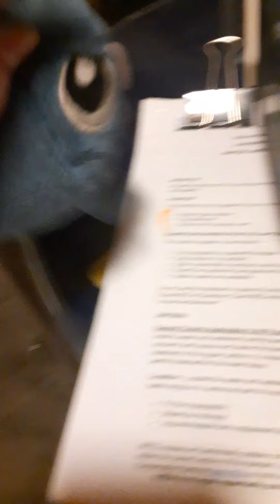spo finale! rescue mission (read description) also war is next sunday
aparently i didnt record the end but its just them planning the war for tommorrow (its confusing cuz were recording it on sunday)

also scroll deeper in this description

G̴̢̡̡̧̧̡̛̛̛̛̛̻͍̪̜͈̤̺̤͍̮̳͚̩͔̤̫̝͍̙̩̦̘͉̪͚̻͉͓͚̗̮̙̻͎̠͕̣͈̰̰͈̥̬̣̩͙̺̣̦̲̬͓̫̼̼͇͖̻̥̽̿̿̉̋̃͌͑̾̍̃̍̌̐̈́̒́̽͐͌̄̆́́̂͑̓̎̈́̋̈́̎̿͛̌̌͒̅̄̾̅́̓̆͑̈́̋̇̃͌̉̑̐́̆̏̿̒̏̑̉̌̇̒̿͌̓̓͆̊͒̽͊͂̾͗̋͛̈́͒́͂͌͛̈́̾̀̒͆͑̄̅̑̇̅̽̎̊͒̀̃͋̀̂̈́͐̾͂̆͌̂͋̆̍͆͆͛̑̏̈́̑̅̏̍͐̑̽̓́͗̿̓͋̀̌̔̒̿͆͑͊̿̈́͆̓̋̆̌͐̽͋̒̈́̽́̽̏̓̀͌̍̄̅́͆͆̈́̓̊̎̐̓̏̒̐̒͊́̎̌͛̄̽̏̐̓́̍̔͐̕̕͘̚̚͘͘̚̕͘̚̚̕̕͜͜͠͝͝͠͝͝͝͝͠͝͝͝͝͠n̵̢̡̡̧̧̡̨̨̢̛̛̛̛̛̛̙͙̩̗̻̯͖̬̟̥̙̗̦͇͔̮̣̩̣̗͕͎̝̫̼̞͇̫̭̣̯̘̬̹̲̫̬͓̯͔͙̳̣͎̰̩̩͎͙̟̟̹̭̙͎̭͎̺̭̥͈̜͕͍̮͈̣͍̰̭̳̮̙̫̠̝̹̜̻̞̝̼̰̘̺͙̙͖̤̙͕̺͍̙̟̟̙͔̈́̉̈́̊̐̿̌͊̐̌̐̎͑̆͂͑͋̓͂͌͐̒͌̈́͐͌́͐̿̑̂̄̓̃̾̋̌̓͌̍̏͊̾̀̑̍̍̈̇̒̀͌̃̈͗̇̎͛̈́̈́̆͒̃̋̌̊̂́̂̈̎̀̽̍̈́́̂̿͑͒͆̀̑͆̊͊͗̒͆̀͐̀͋̓̏̀͛̃͆̉͗̏̎́̾̌̇͒̅̀̏̏́́̓̇̽͌̃͗̎̅̑̀̈́̀̔͗̒̂̔̈̿̇̽͛́́̃̊̽͑̐͋̎͂̏̎̏̐̍̀̽̀̄̓̽̈́͐̾̉́͂͊̑̇̃̃͐̌̏͒͒͗͑̐̒̾̍͌͂͋̉̂͋̉͊̐̿͊͑̏͌̎͛̎͌̅͗̂̏̀̒̕̚̕͘̚̕̚͘̚̕̕̚̕̕͘̚͘̕̕͜͜͜͝͠͝͝͝͝͝͠͠͠͝͠͠͝͝͠͠͠ͅͅͅi̶̧̡̡̧̧̢̡̡̢̛̥͔͔̳̲̘̥̬̣̣̠̤̣̰̬̼̱͚̩̱̩̣̞̳̟̯̖̟̳͙͕̝̘̳̪̹̦͍̙̦͕͖̅͌̅̾̊̏̂̏͛̃̎̑́̉̐͋̄̈̇́̈́͂̎̆͆̇̂̃̈̈́̾͌̄̀͆̾̅̀͌̂̿͂̽̿͐̋͑͌̌̌̌̉̈́̽̈̀̓̕͘̕̕̚͜͝͝m̸̢̨̢̨̡̡̧̢̡̢̛̛̛͙͉͖̫̬̭̝̯̝̟̞̖͉̜͈̘͇̖̳̞͉͖̗̗͍͇̪̥̳̲͔̖͎̦̥̼̬̝̻̻̞͍̙̬̻͈̻̪̜͉̭͔͎̣̳̼̩̦͇̩͇̥͕̪͕͖͙̘̠͚̗̲̖̘̯͍̥͖͎̌̂̊̍̂̆̽̔́͌̊͛͊̅̉̇̋̆̓́̆̄̒́̽̋̓̊̇̔̏̇̌̀̽̄͗̏͆̑̈̔̒̇́̈́͂̒͂͑͒͆̀̾̈́̿͐̍̿̈́́̇̅̅̌̈́̓̒͑͂͑̉͋̐̇̐̎́̿͗̎͋͆̈̄̑̋̈́̐̆̽̍͐̽̐̊́̋͋͑͆̒̎͐̽̍͂̊̀̓̓̆͘̚̚͘̚̚̚͘̕̚̕͝͠͝͝͝͠͝͝͝͝ͅͅơ̸̢̛̰̲̖̹̭̮̗̹̰̘̦̣͚̲̮̈́͐͛̿́͑̍̽̌̎̔̾͆̉͗́̓̊̅͑͑̀̂̀̌͒̋͆̅͋̄͂̔͆̃̂̋̃͆̆̿̑̏̈̿̉̒̌̈̔͆̑̐̌̈́̃̅̈́̆͗̽̾̄͊̿̀͑̍̄͋́̈̓̒̾͌̓͗̓̇̈́͌̎̅̔̉́͗̀̆̓̈́̈̽̏͂̇͂̆̓̆̈́̒̇̂͑͐̒͒̃̔̿̊̓̍̀͋̊̑͗̈́̎͆̅̎̀́͐̇̋́̀͐̾̈̓̀̃̇̃̌̓̕̕̚̕͘̕̕͘̚̚̕͘͘͝͝͠͝͝͠͝͠͠͝͠͝͠c̴̨̨̡̧̡̢̢̡̢̨̢̧̘̩͎̦̝͎͖̥͓̰͍̠̼͉̠̣̹͍͕͇̣̟̠̠̱̻̯̹͙̥̘̰̠̹̳̜̙̳̩̞̟̖̜̠̺̮̱̦̲̥͓͖̪͉̫̠͈͈̗͈̻̭͉̦̞͖̣̜͉̼̯͖͕͚̺̘̝͚͙͕̖͓͎̜̗̩͚̦͉͍̣̟͇̮̖̣̟̗̪̘̻̮̗̟̻͈̻͍̮͙̖̭̻̪̣̺͇̠̫͔̰̥̜̫͎͈̑͌̄͌̊͋́̽̉̌̈́͒̀͋̽̆̚͜͜ͅͅͅͅ ̷̪̾͒́̍̐̿͒́̍̔̾̆͑̏̊̀̈́͂̓̉͆͂̈́͝͝s̵̢̡̨̡̡̢̡̢̨̡̡̛̛̛̛̛̙͇̯͔̪̯̹̼̞̦̫̙͎̤̮̞̮̜̳̫̫̣͔͚̜͙̦̙̼̲̦̦͚̱͚̮̟͈̝̪̟͕̠̟͍̤͍̠͕̦̹̱͕̦̰̠̙͓͔̟̭̼͔̰̙͍̮̦̙̗̬̹̟̹̙͉̙͉̼͎̻̪̝̠̫̰̭̲̻̞̝͈̰̬͕̲͈̭̻̼̭̹̥̜̫̩̣̮̙̯͈̣̦͕̈͌̃̋͗̈̃̋̀̆̓̈́͊̓͆̋̆̓̉͗́̅̒̌̐̂̎̈́̏̔͑̽̾̅̿̂͛̍̀͌̄̃̉͌̈́̂̆̀͌͒́̈́͒̅͌̽͗͒̏͊̀͛̓̓͂̆̈̆͒̒̀̎̏̈́̀͊͋̑̐͐̍̉̏͌̈́͒̄̈́̑́͋̈́̑̓́͂̿̋͒͆̀̈́͒̽́́͑̋̊́̀́̇͗̍͗͑̉̇̅͛̈́͊̑̊̀̂̈́̀͐́̾̒̽͊̈́̃̈́̓͗̋͐̎̊͆̎̎̇͛̿̽̎̆̏̅̓͌͆̓́̐̒͋̑̏̏̋̇͛͂́̓̚̕̚̕̕͘͘̚͘͘͘͝͝͝͠͝͠͝ͅͅȉ̷̧̨̨̧̨̡̢̡̨̨̧̧̨̢̧̡̛̛̛̛̛̛͍̝͎͇̹̼̯̤̬̭̙̫̹͈̳̱̣̣͈̳̱̳̫̹͈̦͎̭̠̪̫̩̭͓̣̩̩͚̯̹̣͍̘͕̼̝̟͇̳̫͖͔̫̜͎̞͈̫̳͔̳̖̲̺̭͙̘̗̱̱̪̟̹̻̠͚͕͔̩̟̘̜̼̗̮͙͇̞̣͚̜͉͉̼͎̱̹̦̩̤̘͔̘̺̘̦̫͔̮̠̟̠̤̩͍̝͕̼̘̦̥̯̦͚̱͉̯̘̫̻͚̗̩̠̝̟̼̬̪̘͍̼͈̖̙̟̙̼̮̰̜͇͙̠͓̯͕̳̜̗͎͚͓̪͖̥̹͔͇̹͈̞͙͕̫̤̺̗̣̬̗̙̙̠̭̭̮͙̲̥͍̹̖͖̙̤͉̝̯̖̫̜̗̭̪͓̻̹̞͕̰̭̓͆̎̄̓͒͑͆̐̈́̔̀̉͑̌͐̌̐̂́̉̀̇̍́͌̀̽́͒̐̎̃̽̌͗̈́̓̿͋̀̅́͑̐̉͆͐̍̿̓̈́̊̓͋̿̑̈́͊̈́̾̈́̌̓̏̄̂̐̇̍̓̆͒͂̀̾͒̾̋̍̈́̓͒̅̍͑͛̉̈́̽̌͂͗̀̓͌̽̍͋͗̀̔̓̎̿͊͗͛̓̌͗̈́̈́̀̾̉̎̈́̉̃̈̑̔̉̌̾̓́̐́̈́̐̌̅̅́̀͗͊͒́̊͆̐̃̃̉̔̔̔͋̐̎̆̄͒̓͌͒͑̈́̈́̌͐͛́̋̏̿͐͋́̉̆̀̊͗̈̿̿̔̌͑́̇̑̍̿̐̉̈́́͊̑̆̀̿͐͊̐̀̓̀͌̿́̊̓̑͌̅͑́̏̈́̓̍͒̐̏̅̾͆̚̕̕͘̕̚͘͘̕̚̕̚̕̕̚̚͘͘͜͜͜͜͜͝͝͝͠͝͝͝͝͠͝͝͝͝͝ͅͅͅͅͅͅͅͅͅͅ ̸̡̠͚̩͉̫̻̲̳͇͈̦̞̥̬͇̼̙͓͈͙̈́̔̈͜͜͝ͅļ̴̢̢̨̧̡̨̡̧̛̛̹̺͎̞̦̫̟̩̺͚̳̰̥̳̯̰͉͓͓͎̮̤̙͔̝͎̻̩͎̮͍̳̙͎͍͉̬̘̞̱̱̹̖̺̱̙̣̝͚͇͙̭͇̘̼͙͔̜̻͕͔̩̬͓̺̘̙̺̬͍̙͔͈̥̗͎͎̯̮̘̬̺̞̯̼͙̼̯͔̮͎̺̲̱̺̯̼̟̤͙̘͉̤̗̯̹͓̣̗̩̱̦̺̳̼͈̠̪͍̯̜̯̳̖̹̣̝͕̟̲̳͉̯͖̒͆͒́̈́̏̑̏̽̈̇͂̾́̀͛̂̾̏̈̾̔͛̋̄̏̒͌̋͗̒̽̔̋̊́̏̈̈́̀̏̌͆̒̅͒̈̎͂͒̾̂͂̆͊̄́̀͋̂̿̃̽̈́̔̃͑́͂̑̾̃̉̈́͌̄͊̍́́͌̇̔̀͆̾̽͌̑͒̈́͆̊̀́̀̅͊͐̈́̿̉̾͌̔̈̂̈́́͘̚͘͘͘̚̕̕̚͜͜͠͠͝͝͝͝͝͠ͅą̴̢̢̡̢̧̡̨̨̛̛̛̛̛̛͇̹͕̹̭̰͍̦̺̯͈̮͚̥̝̜͍̰̬̳̫͚̮̝̟̮̬̮͚̭̝͇͖̙̭͎̬̥̫̭͇͍͇̜̻̯̺̟͍͍̻̦̦͊͛̽̑̾͑̍͂̋̀͋̍́̒̌͛͊̌̐̏̽̔̇̈́̇̋̃͛̍̂͌̐̾̓̽̓͋̋̌̆̏̿̊̑̾̏̉̈̊̽̀̐̋̎̄̓̾͐͊̍̓̄͆̆̈́̚͘̕̕͝͠͝͝ͅͅd̸̨̨̨̡̢̧̧̨̨̨̛̛̛̛̛̛̛̛̳͙̹̥̝̫̠͖͈̪̱͖͈͖̹̟̣͓͈̠͔̼̣͈̳̱̫̬̦͉̯̬͚̹̪͇̳̣̤̼͙̝͖̤̬͕̟̭̳̪͖̺̤̩̗̯̭͙̦͕̜̖̝̤͙̰̥̺͖͕̝̰͔͙̱͇̮͂̀̄̔̐̑͛͗͊͊͂͑͌̂̋͒̄́̀̀̅̐͋̆̂͌́̈́͂́̄̑̑̍̍̉̾́̈́̔͛͊͑̓̌̈́̇̐̂̈́́̑̆͗̂͂̇̀̏̑̀̾͛͆̒̐͒̇̽͂̓̾͋̊̓̾͐̍͊̽̅̈́̃̈́̿̒͊͋͒̆̃̈̇̿́͛̊̏̀͐͗̈́͑̈͆̊̍͋͂̽͑̌̽̊͌͋̅̾̍͒̐͛̓̍̃̌͗̃͌̓̏̾̆̀͑̀͐̈́̈́̓͂̎͂̀̐̾͛̊̎͐͋̇̌̐͛̀́̄̓̌͒̃͆̆̈́̓̋̊̐͑̋̑͘̚̚̚̚̕̕̕̚̚̕͘̚̕͘̕͜͝͝͝͝͝͝͝͝͝͠͝͝͝͝͠͝͝ͅͅͅͅr̶̡̢̨̨̧̢̨̡̧̡̡̢̧̨̡̛̛̛̛̛̬̺͎͙͇͈̪͍͎͎̪̱̙̭̻̼̘̝̼̗͔̞̟̜͖̫̝̣̖̯̥͓̭̫͕͈͔̠̻̘̭̙͇͕̰̺͔̭̩͓̠͔̠̞̯̺̞̣̲̹̫̦͇̰͎̜͎͍̱̜̱̱͉̱͙͚̦̖̝͔̮͔͖̱̱̝̼̻̠̬̱͎̺̳͉̼͕̗͖͕̥̝̟̝̼̪̫̪̫̺̘͈̻͕͇̜̗̻̠͙̣͉̗̗̲͉̟̭͖͉̰͍͖̫̪̼̣̻̤̫̫̠͔̞̜͎̟͉̞̯̿͌̐̒̅͒͑̉̃̐̈̍̈́̌̾̋̊̈́̒̃̔̐̍̔̐̈́̅̒̓̊͌̇̓̀͒́͛̈́̄̈́̓̓͒͂̓̊̅͌̃͒͆̀̑̂̽̌̓̒̽̃̄̈́͒̌̆͛̏̔̋͌͌̀̊̎͒̅̒̄̈̈́̾̽̈̿͑̂̓̊͊̓͐̒̈̃͒͒̌̒̌̌͒̈́̒͊̒̆̈́̐͋̈́̉̽́̆̄̍̅̀͒̅̏̉͗̽̈́́͐̀͑̓̓̔̔̍̈́̾̄͒̏͗́̌̅̓͌͌̓̀̉͗̇͌̃̋́̊̋̾̒̃͊́͐̀́̽̈́̑̔̈́̈́͂̈̎̑͗̽̅̐̎͂͋͒͆͋̾̏͗͐͋̏̓̍̽̂̓̉̊̀͆̆̒͛͗̚̕͘̚̚̚͘̕͘͘͘̕̕͘͘͘͘̚̕͜͜͝͝͠͝͝͠͝͝͠͝͝͠͠͝͝ͅͅȩ̸̧̢̢̛̛̛̛̗͕̮̻̘̰̬̖̟̠͈̱̗̤̙͈̖̞̦̺̦̩̼̞̞̤͚͍̹͉͔͕̭͎͚̹̪͇̦̟̘͎̝̰̦̲̩̥̙͖̙̭̅́̀̊̓̍̉͆̆̾͗̐̂̐͐͑̇͐̽̾̓̇̔͋̔͆̎̎͗̄̇͑̆̃̈̈́̀̀̐̆̽̎̑͑̎͌̉͒͆͑̑͂̇͋̀͋͊̌͑͋͑̋̍͊̉͐̉͘̕͘͜͜͝͝͠͝ͅp̵̧̨̨̛̛̛̛̛̛̛̛̛̩͕͉͚̣̬̝̦̠͙̮̭̮̺̟̝̱͇͈̘̺̜̙̭̹̻̦̤͙̫̼̞͓̮̦̩͊̉̇̎͆̈́̎̈́͆̾̃̈̐͛͆͐̈́́͒͂̈̇̈́̃̋̊͊͑̇̽̃̃͐͆̑̈́͑̑̄̒̓͊̃̔͒́͋̏̀̄̿͆̆̈̽̑͆̈́̊͌̏̑̾̌̄͐́͌̏̽͛̿͐̋̊̆̋͆̎̔̐̑̿̉͑̅͆͋͗̊͋̇̏̍̍̀͂͒̾̑̃̉̓̽̀̋̂̒̊͐́̒̎͆̆͛͌̋̉̌͛̅͑̓͋̑̐́̈̽̎́̂͛̏̉̀͗̆̓́̓͐̒́͂̉̿̊̿̀̆̆̾́̑̉̍͊̐͑̿̓͑̓̆͒̏̈́̈́̓̾̀̾̂̂͋̔̎̐͂͆̀̃̄̔͂͌̓̒̽̓͐͆͌̂͛̉́͘̚̚̚̚̕̚͘̕̕̚͘̕̚̕̚͘͘̕͜͠͝͝͝͠͠͠͝͠͠͝͝͠͝͝͠͝͠͠y̶̡̡̢̡̡̧̧̢̢̢̢̡̡̢̢̡̧̡̨̧̡̨̢̡̢̨̢̧̛̛̛͕̬͓͇̣̹͓̼͍̻̥̥̹͎͙͓̼̥̙͉̟̱̜̯͙̗̝̻̼̥̠̞͉̣͇̤̺͕̳̦͕̳͇̻͓͖͖̼͇̭̹̱̯̯͚͔̲̝̫̩̳̲̥͖͖̳̱͈͖͖͕̩͔̥͚͓̻̣̘͖͙̱͙̫̱̻̝̦̳̮͔̺͍̠͇̮̙͇̬̦͎̺̖͓̟̹̥̩͙͎̮̖͖̞̱̬͕̠̗̥̝̰̱̺͇̗̘̘͈͕͈̗̬̮̝̖͙̰̬̰̦̺̯̙̪͇̠͇͇̺̤̯͚̮̹͇̳͔̦͇̰̗̘͎͉̙̤̳͙͚͙̜̫͎̘̮̻̫̰͙͖̝͎̲̣̺̱̱͕̤̺̫͎̥̗̳͍͕̦̮̣̙̦̩̯̣̬̲̹͔̺̦̼̪̗͖̣̖̳͖̦͈͗̄̊̽̃̓̀̓̾́̓̅̎̂͂̈́̋͗͐̑͂̆̍̑̋̍̊́͛̍̈́͆̽̊̑̐͋͂̂̂̒͑͆͑̈́͑̈͌͑̔̈́́̌̔̓̆̀̍̐̾̂̃̾͛̓̉͐̒͆̒̒͌̊̚̚͘̚̕̕̕̕͜͜͜͜͜͠͝͝ͅͅͅͅͅͅͅh̶̨̡̨̨̧̨̛̛̫͉͍̥̖͙̮͓̟̩̜͇̹̬̺̤̩̫̣͇̞̮̬̗͍̠͍̘͔̦̘͓͓̤͔͙̦̯̟͍͍͇̬̮̻̗̙̮̰̣͇͕̖̻͙̼̻̰̘͍̰͍͈̙͈̞̙͖̣̲̰̳͖̜͙̯͎̥͐̓̍̍̉̎́̾̀͑͒͂̑̅̈́̀͒̊̒́͒͗͐̏̂̋̓̀̿͊̒́̋̅̔́́̆̿̇͂̋̽̓̃̂͆̾̋̈̈́̎̉̂̐͊̐̓̒́̏̾͛̄͒́͋̎̑̀́̌͊̆͗̐͊͆͌͑̏̓͒͘̚̕̚͘̚̚͘͘̚͘͜͜͜͝͠͝͝͝͠͝ͅͅͅ

TRANSLATE THAT STUPIDS...

txet eht esrever neht dna...